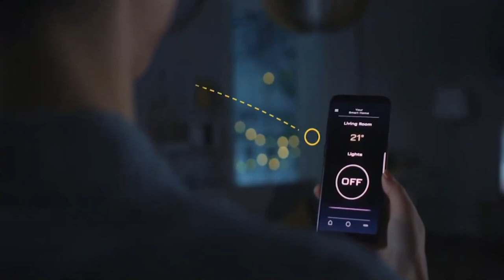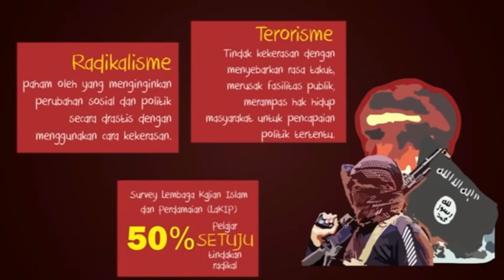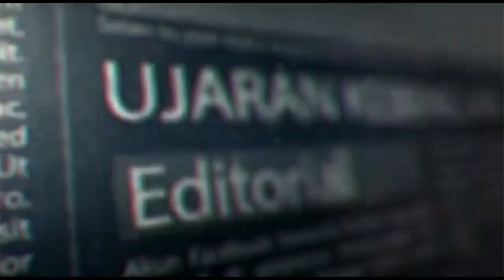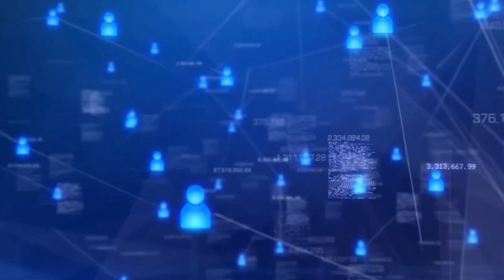DETEKSI DINI MUNCULNYA RADIKALISME PASKA PEMBUBARAN ORMAAS ANTI PANCASILA